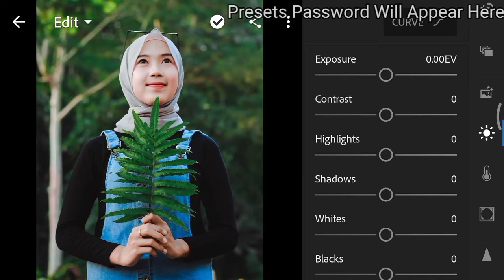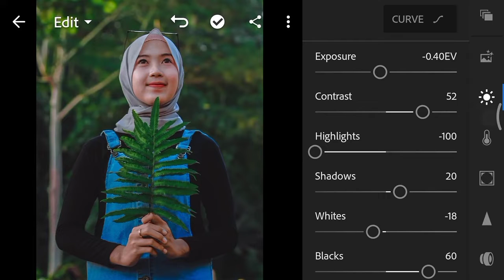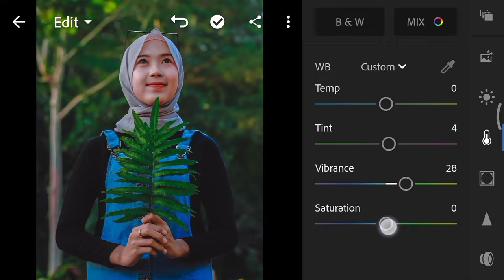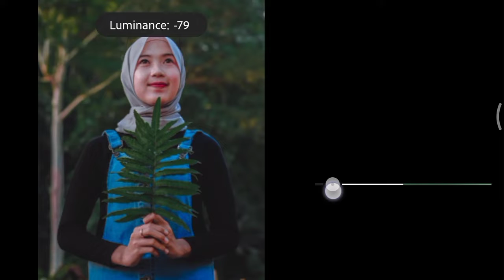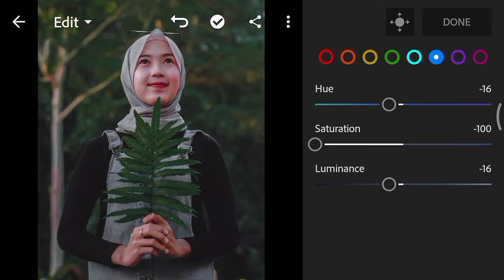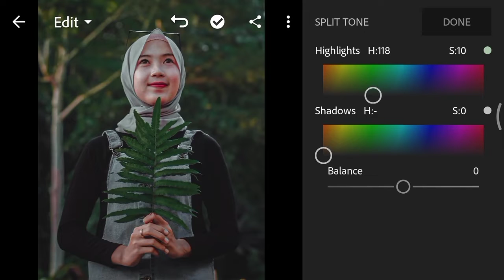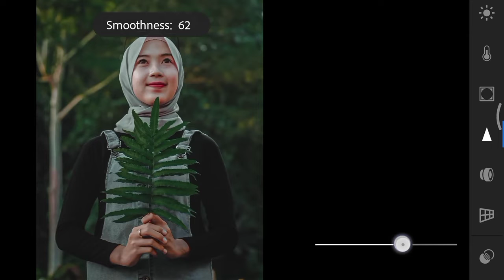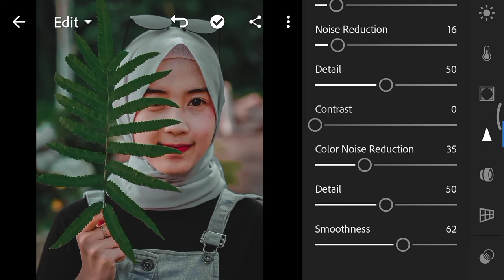Cara edit foto cinematic di android | Tutorial aplikasi lightroom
Hey guys, di video kali Ini, saya akan menunjukkan kepada anda bagaimana cara membuat filter cinematic terbaru ya guys. Caranya sangat mudah, yang penting selalu stay Tonton tutorialnya sampai habis ya. Dan di video ini saya menggunakan foto dari mallanuy dan fotographer dari agiet ginanjar. Silahkan follow instagramnya ya guys 👌

🔥Cara Mendapatkan Preset :

◾Anda Harus Mencari 4 Sandi Angka Dalam Video Ini.
◾Tonton Tutorialnya Sampai Selesai
◾Buka Link File DNG
◾Nanti Kamu Akan Di Pinta Untuk Memasukkan Sandi Yang Telah Kamu Temukan Di Video Ini.

 🔥 New Cinematic Presets 🔥

⚠️Catatan: Jika Aplikasi Lightroom V5.4.1 Tidak Bisa di download / Tidak Bisa di gunakan (mungkin aplikasi tidak mendukung perangkat anda/ aplikasi sudah update versi yang lebih terbaru)

◾Terus lihat perkembangan Channel ini agar kamu bisa melihat Update Aplikasi Lightroom Terbaru

⭐Photo :
Photo source from Instagram